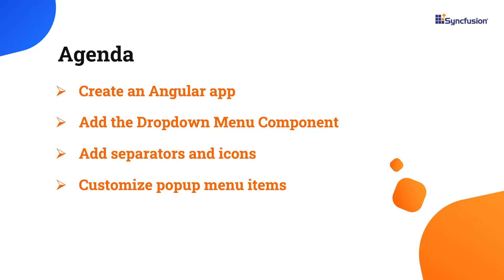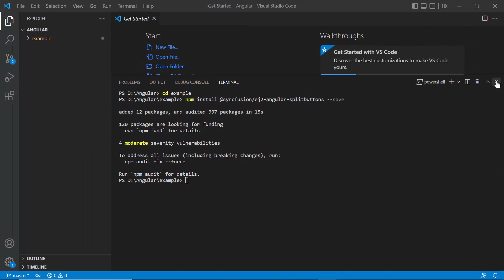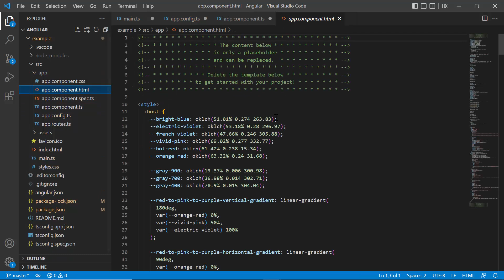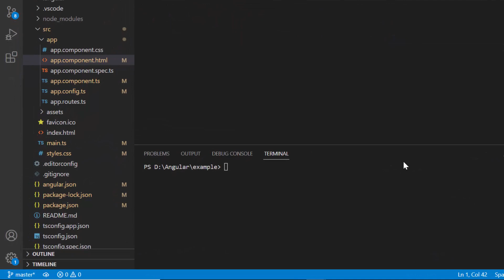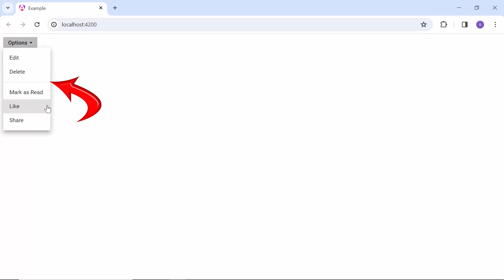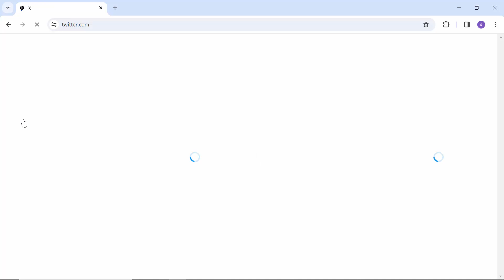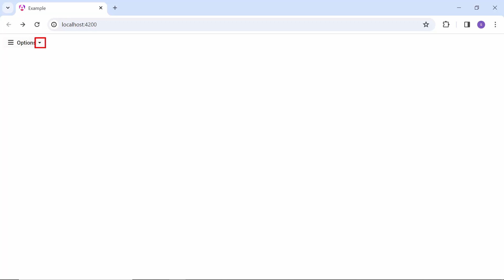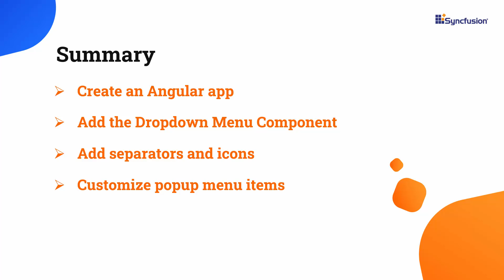Getting Started with the Angular Dropdown Menu Component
Learn how to add the Syncfusion Dropdown Menu component to an Angular application. This video also demonstrates how to display separators and icons and navigate to other webpages when an action item is clicked.

The Angular Dropdown Menu triggers a default action when the primary button is clicked and provides a list of actions when the dropdown button is clicked. It has built-in support for icons and their positioning, disabling items, separators, RTL rendering, and UI customization.

The pop-up is a toggleable container that holds a list of action items or custom content that will open or close when the button is clicked. You can customize all the items in the pop-up.

The Angular Dropdown Menu supports built-in themes such as Bootstrap 5, Tailwind CSS, Fluent, and high contrast. Users can customize these built-in themes or create new themes to achieve their desired look and feel by simply overriding SASS variables or using the Theme Studio application.

If you need a trial license key, start your Angular trial under your Syncfusion account. Then, you can obtain your trial license key from the downloads page.

Check if you are eligible for a free license for all Essential Studio products on our Community License

BOOKMARK DETAILS
[00:00] Introduction
[00:44] Create an Angular app
[01:32] Add the Angular Dropdown Menu component
[04:40] Add separators
[05:06] Display icons
[05:55] Position icons
[06:19] Navigation